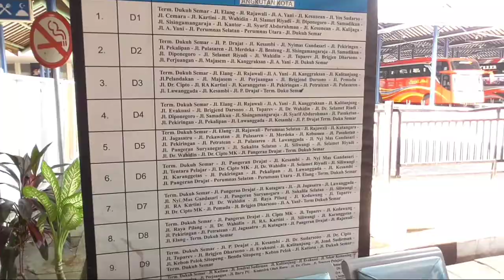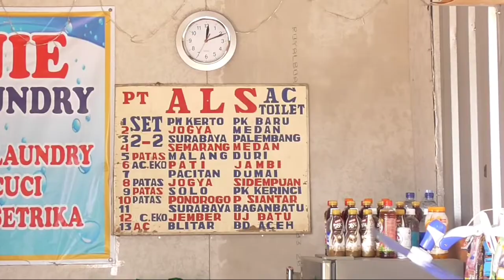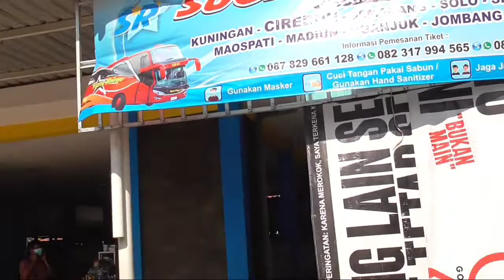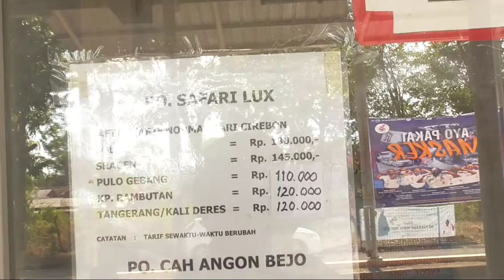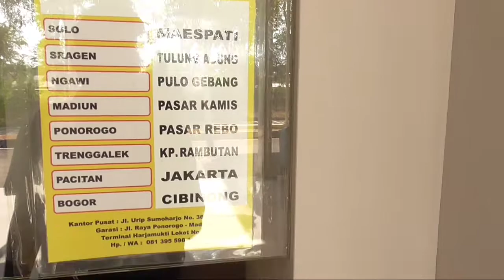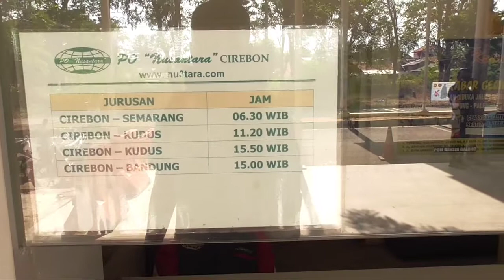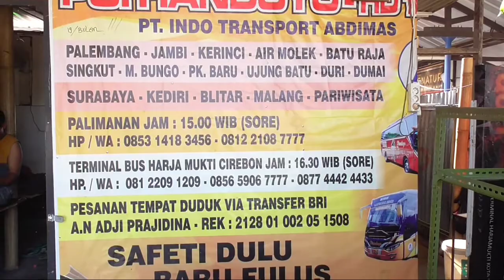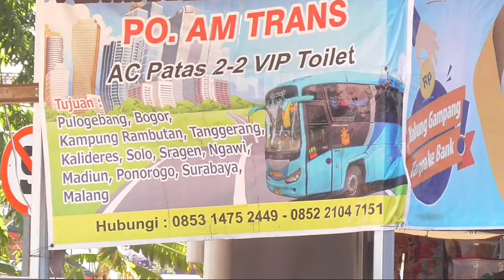BLUSUKAN TERMINAL HARJAMUKTI❗ Ada Agen Bus Apa Saja Ya ?